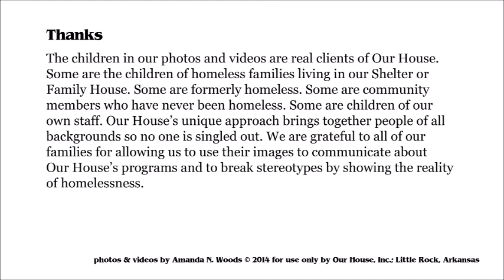Children's Center: Little Learners Toddler Playground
This video was made for the Late Summer 2014 issue of the Our House e-newsletter

The children in our photos and videos are real clients of Our House. Some are the children of homeless families living in our Shelter or Family House. Some are formerly homeless. Some are community members who have never been homeless. Some are children of our own staff. Our House’s unique approach brings together people of all backgrounds so no one is singled out. We are grateful to all of our families for allowing us to use their images to communicate about Our House’s programs and to break stereotypes by showing the reality of homelessness.

Our House
302 East Roosevelt Road
Little Rock, Arkansas 72206

filmed with Panasonic HC-V110